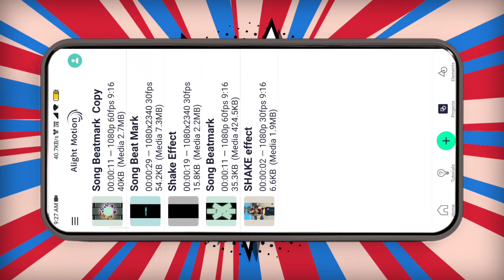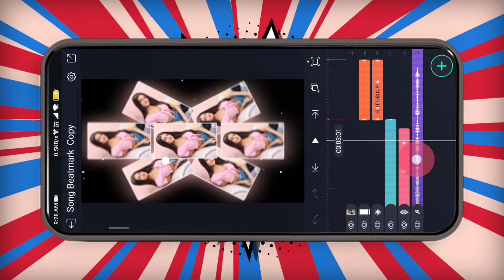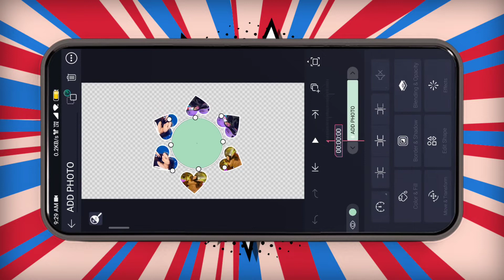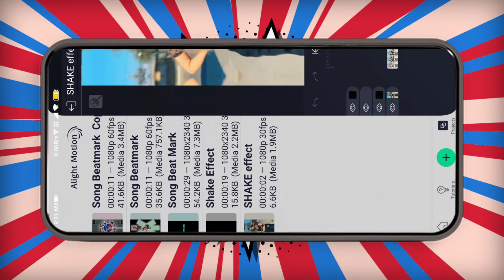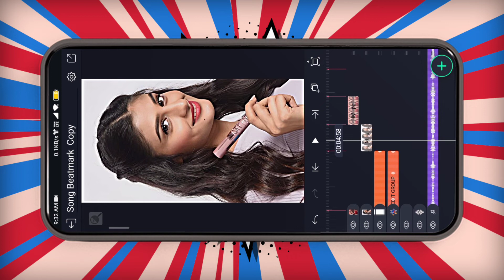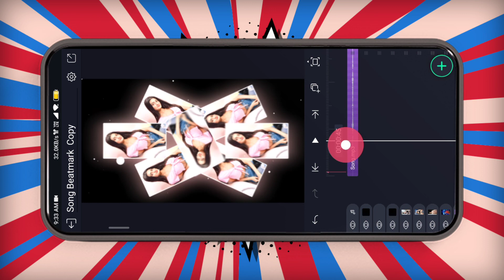Alight Motion Video Editing | New Trending Lyrics Video Editing Alight Motion | Hindi Tutorial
motion

video tutorial new trending lyrics video

new trend

hindi tutorial

alight motion editing new alight motion editing video

alightmotion video editing alight motion trending video editing

alight motion video editing lyrics new alightmotion video editing

video editing alight motion shake effect alight motion

new edit alight motion alight motion text effect